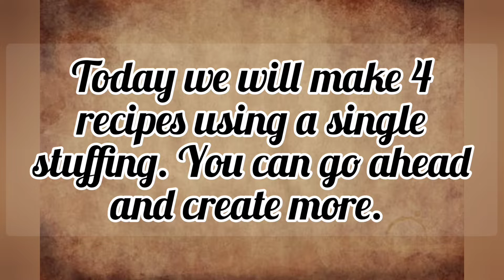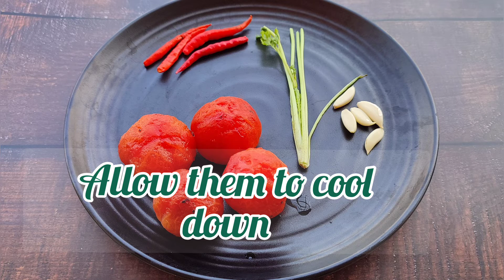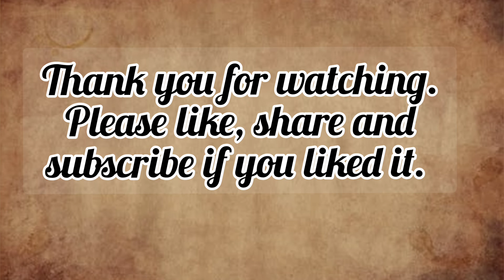Mix veg kachori,Paratha Moongroll Moongizza 1 stuffing 4 recipes कचौरी पराठा रोल पिजा सबका स्टफिंग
1.Mix veg kachori
2. Mix veg Paratha
3.Moongroll
4.Moongizza

1 stuffing 4 recipes

COMPONENTS
A. THE DOUGH
INGREDIENTS-
1. Whole wheat flour/atta- 1 cup
2. Salt- 1/2 tsp
3. Ajwain/ Carom seeds- 1 tsp
4. Oil- 2 tsp
5.water- 1/2 glass
 B. THE BATTER
INGREDIENTS-
1.Overnight soaked green gram/ moong- 2 cups
2.Ginger- 1 inch
3.Green chillies-2
Grind them to make a smooth batter
C. THE STUFFING
INGREDIENTS-
1. Finely chopped vegetables of your choice. I have taken cauliflower, beans & carrots
2. Crushed ginger, garlic& green chillies- 1 tsp
3. Oil- 2 tsp
4. Cumin seeds- 1 tsp
5. Salt-1/2 tsp
6.Turmeric powder- 1tsp
7. Coriander powder- 1 tsp
8. Chaat masala- 1 tsp
9.Boiled and grated potato-1
10.Grated paneer- 1/2 cup
D. GREEN CHUTNEY-
INGREDIENTS-
1. Coriander leaves- 2 cups
2.Mint leaves- 1 cup
3. Garlic- 4-5 pods
4. Green chillies-4
5.Lemon- 1/2
6. Salt- 1 tsp

E. TOMATO CHUTNEY
INGREDIENTS-
1.Roasted and peeled tomatoes-4
2. Coriander stems- chopped 2 tsp
3. Garlic- 4 pods
4. Red chillies-3-4
5. Salt- 1/2 tsp
6. Black salt- 1/2 tsp
Grind them to make a smooth chutney

whole-wheat recipe#moong roll#moong pizza#kachori# diabetic recipe#no bake pizza#no maida pizza